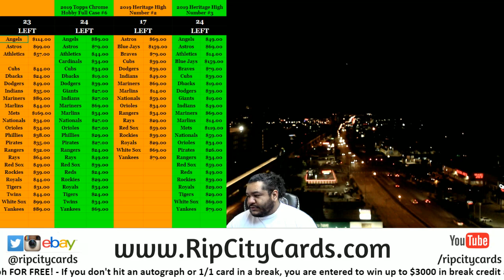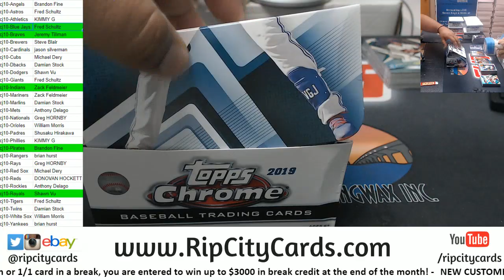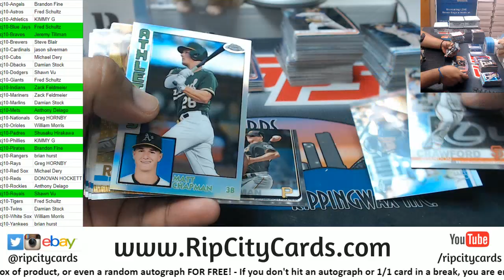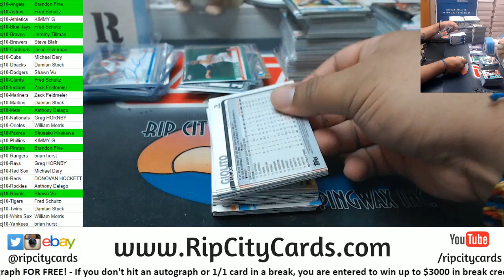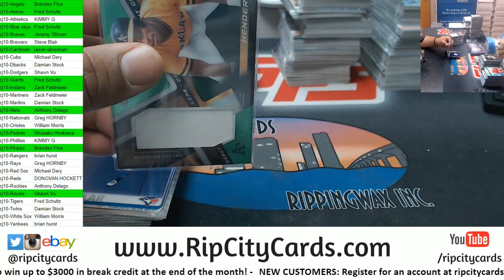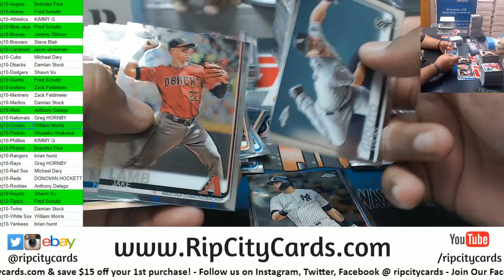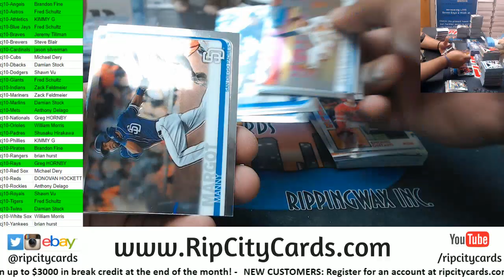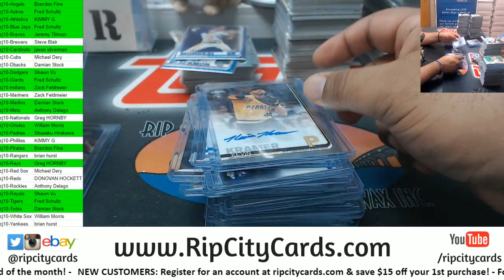2019 Topps Chrome Jumbo Full Case #10 RCC